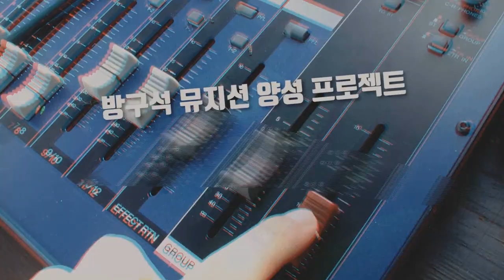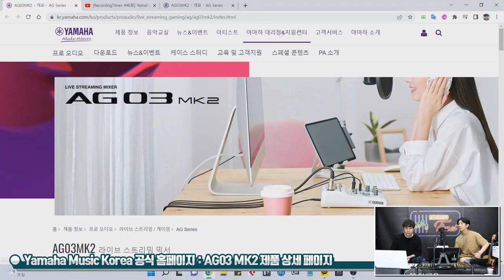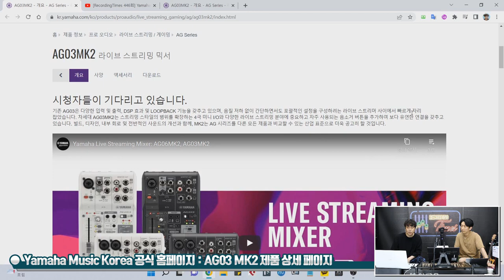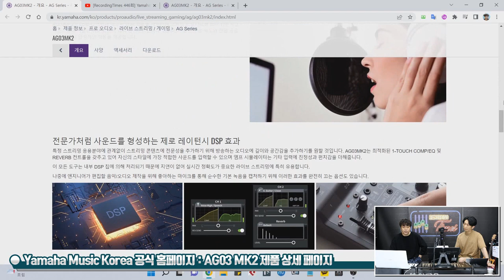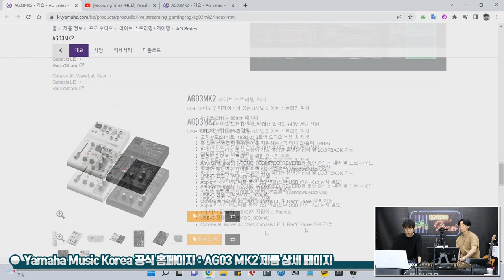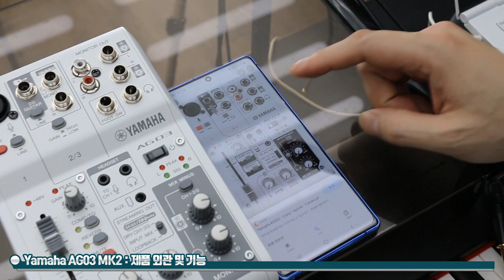[RecordingTimes 491회] Yamaha 오디오인터페이스 AG03 MK2 1편